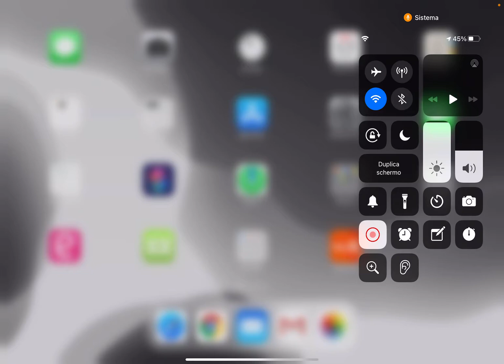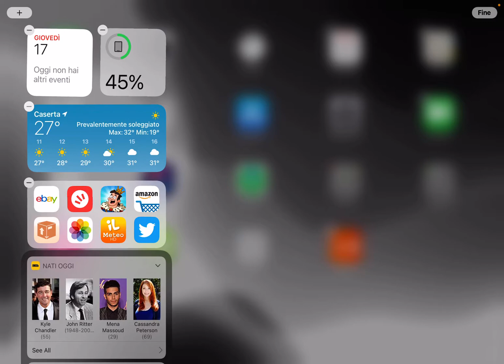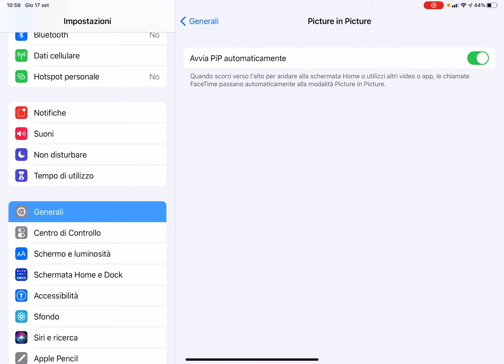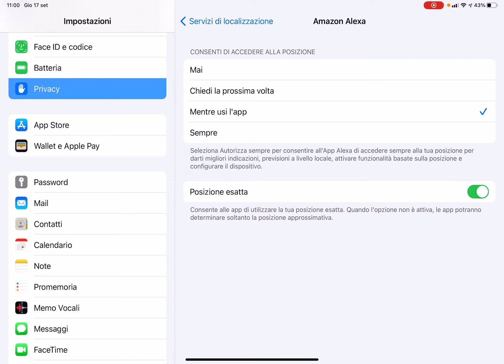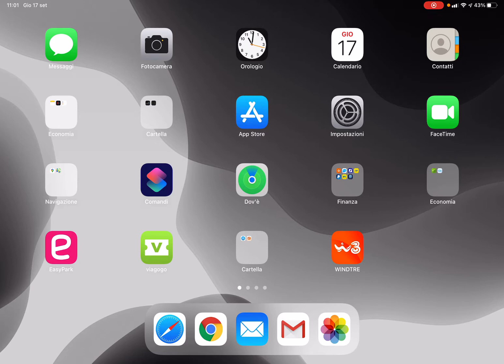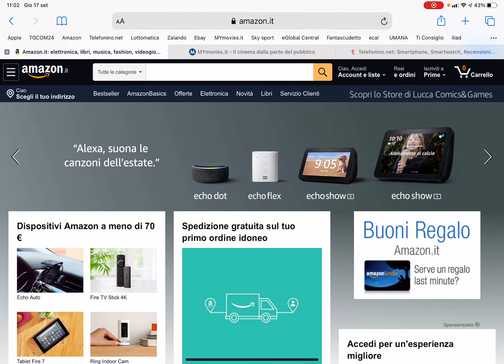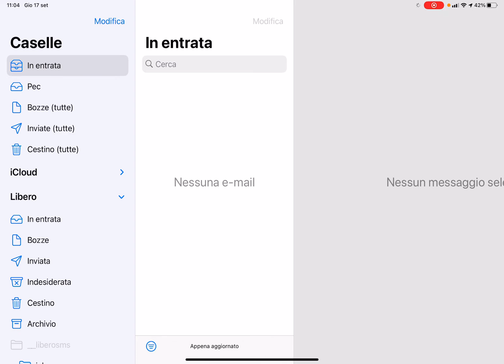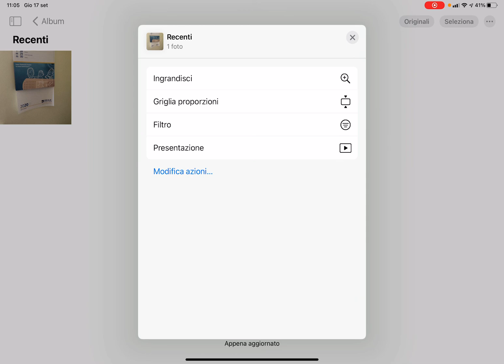iPad Pro 11” con IOS 14 principali novita'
Link Amazon per l’acquisto

Ecco l’elenco delle novità più importanti :

iOS 14 e la privacy
iOS 14 e iPadOS 14 mostreranno un indicatore nella barra di stato ogni volta che si utilizza un’app che sfrutta fotocamera e/o microfono del dispositivo.

La ricerca delle Emoji su iPhone

l’app Podcast introduce finalmente i suggerimenti utili a scoprire nuovi podcast affini ai propri interessi.

possibilita'' per gli utenti di cambiare app predefinite per browser Web e client e-mail.

La funzione Back Tap, cioe' quando viene toccato il retro dell’iPhone, verrà eseguita un’azione, ad esempio possibile aprire un’app o il Centro di Controllo, attivare funzioni di accessibilità come il VoiceOver, eseguire gesture automatizzate, ritornare alla Home e tanto altro.

FaceTime su iOS 14 introduce la correzione sguardo “Eye Contact Correction“, cioe' riuscire ad incrociare lo sguardo dell'interlocutore anche quando si guarda la fotocamera e non il display

Meteo su iOS 14 non solo un nuovo widget che contiene più informazioni e che può essere spostato all’interno della schermata Home, ma anche con alcune funzionalità aggiuntive, tipo eventi meteorologici avversi e tabella delle precipitazioni nell’ora successiva.

Miglioramenti Fotocamera con scatti foto fino al 90% più veloci e a 4 fotogrammi al secondo. Scatti in modalità ritratto fino al 15% più veloci.

safari introduce il controllo trackers, ad esempio quali cross-site trackers sono stati bloccati, e il monitoraggio delle password integrato, che può rilevare quando si hanno password che potrebbero essere state coinvolte in una violazione dei dati.

Apple Music su iOS 14 con widget che include album e playlist riprodotti di recente

Il riconoscimento dei suoni su iOS 14 che consente ad iPhone e iPad di ascoltare determinati suoni e avvisare l’utente quando vengono rilevati.

Memo vocali su iOS 14 consente di registrare appunti audio su iPhone, iPad e Mac, con tanto di sincronizzazione iCloud tra tutti i dispositivi.

Portachiavi iCloud funzione che memorizza e sincronizza tutte le nostre password da diversi siti Web e app tramite iCloud, per consentire agli utenti di accedere a informazioni più utili sulle loro password.

Messaggio audio con Siri cioe' la possibilità di registrare e inviare messaggi audio ai contatti.